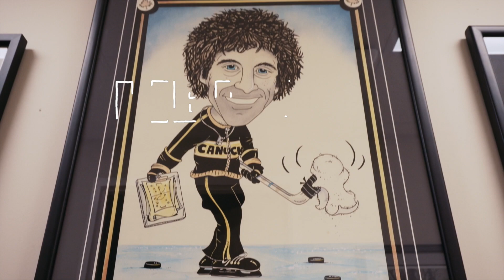RNH - The Story